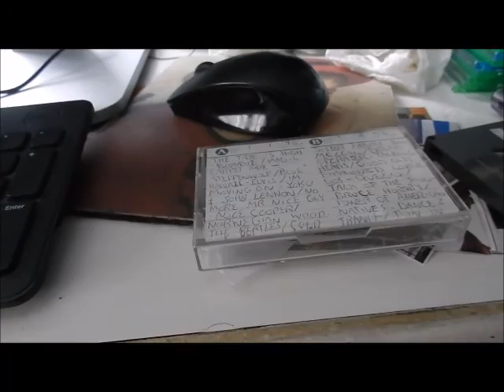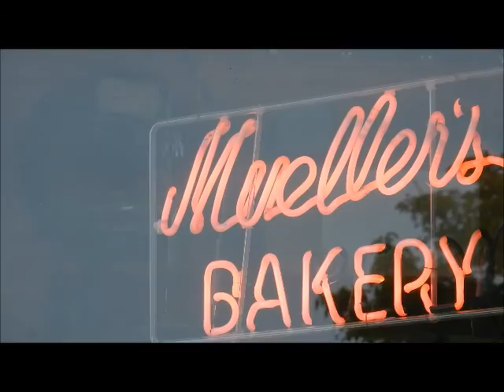Boats and Boards Pt 1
Powers boat racing and surfing action!